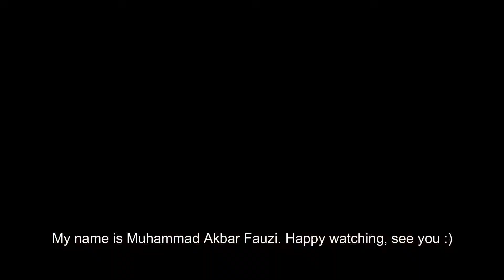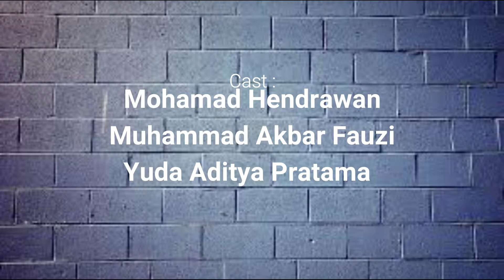A Short movie about : Introduction& Meeting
this video was made to complete a business english assignment
lecturer: Mrs. Hukmawati

our member:
1. Mohamad Hendrawan  (23217657)
2.Muhammad Akbar Fauzi (23217850)
3.Yuda Aditya Pratama (26217601)